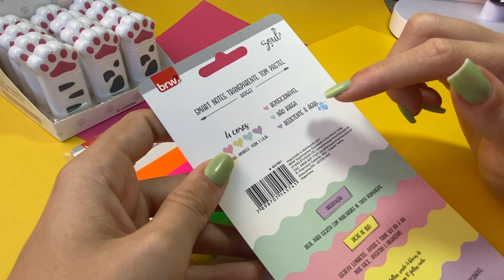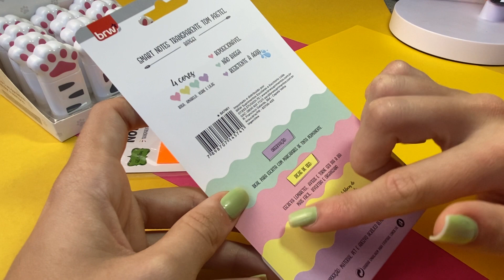NOVIDADES BRW (FITA CORRETIVA DE GATINHO E BLOCO ADESIVO TRANSPARENTE) | SCHUSTER PAPELARIA